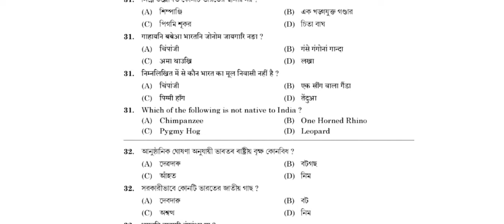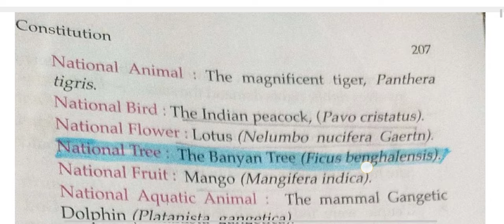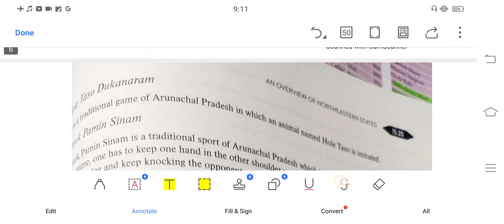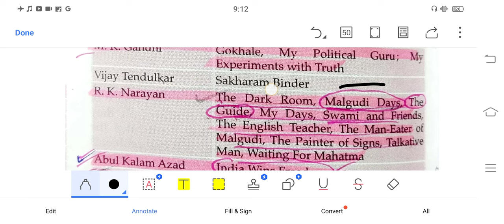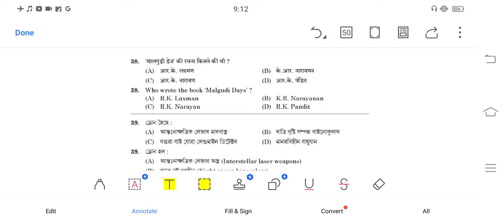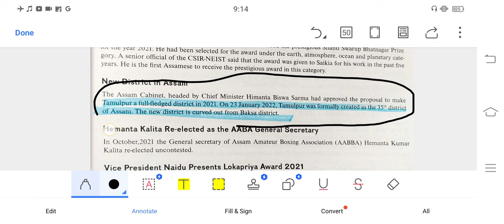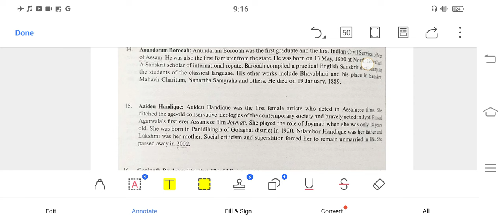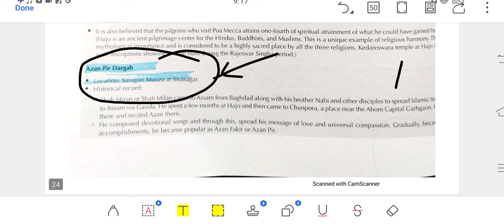IMPORTANCE OF LUCENT, SAILEN BAISHYA, II PART - 2